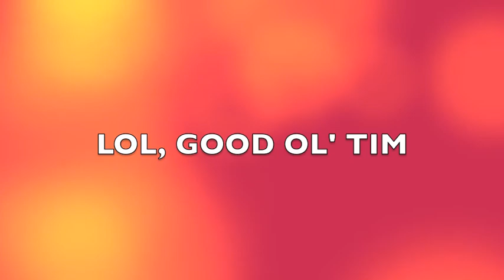HOW TO ANNOY PEOPLE TO THEIR LIMIT WITH: TIMMEHHHHHH: (READ DESCRIPTION)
PROB ONE OF THE MOST POINTLESS THINGS I HAVE EVER DONE. LOL WE WERE BORED, W/ SUBTITLESlol he was a friend who always hated us